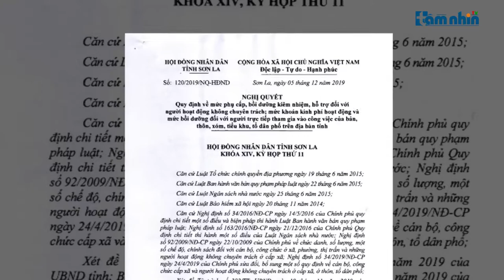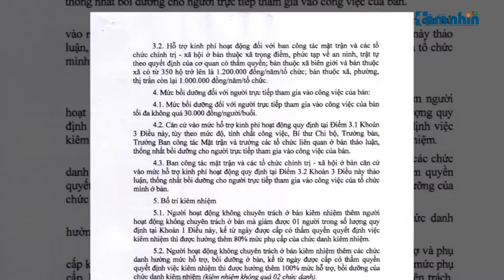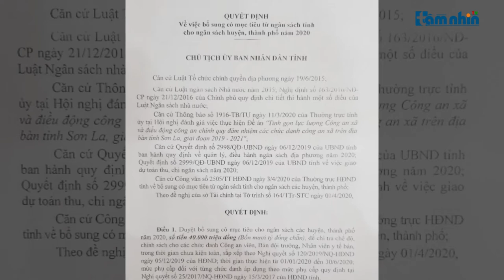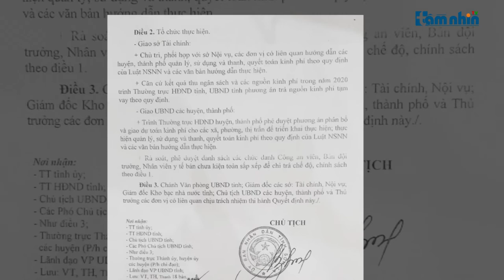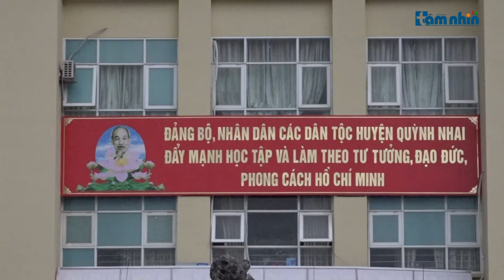Sơn La quan tâm đời sống cán bộ không chuyên trách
Tầm nhìn TV: Trước số lượng cán bộ không chuyên trách xin nghỉ việc nhiều, lãnh đạo Tỉnh ủy, UBND tỉnh Sơn La đã tổ chức nhiều cuộc làm việc với các địa phương để tìm hiểu nguyên nhân, tìm hướng giải quyết nhằm ổn định tư tưởng, động viên đội ngũ cán bộ không chuyên trách đặc biệt là đội ngũ y tế để trở lại hoạt động. Qua nắm bắt tâm tư, nguyện vọng thấy được bất cập là do chế độ chính sách chưa tương xứng. Thường trực UBND tỉnh đã báo cáo Tỉnh ủy và đề xuất hướng giải quyết.